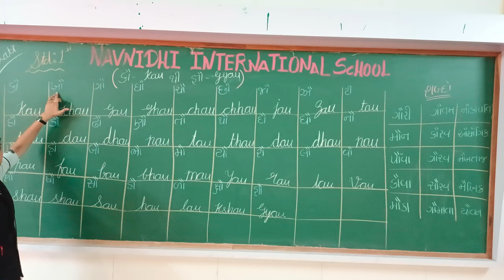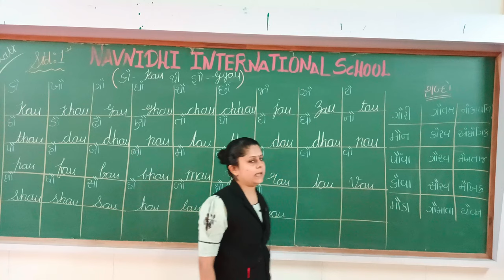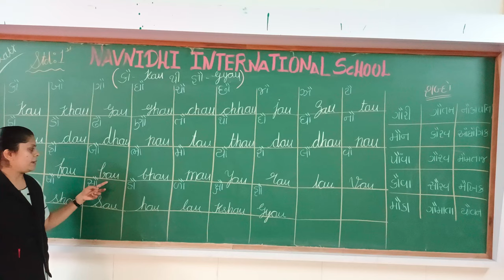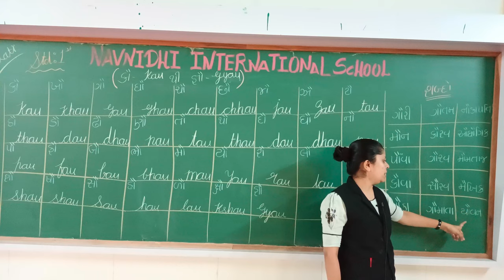GSEB | ENGLISH MEDIUM | STANDARD - 1 | ગુજરાતી | વ્યંજન - "કૌ" થી "જ્ઞૌ"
07/09/21